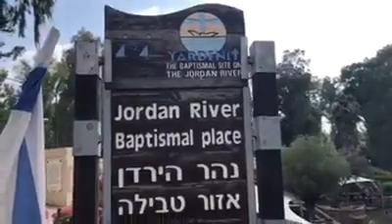CAREGIVER Life in ISRAEL-Seventhday Adventist my baptism at Yarden, Jordan river..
Blessed to those who accept Jesus Christ as saviour..